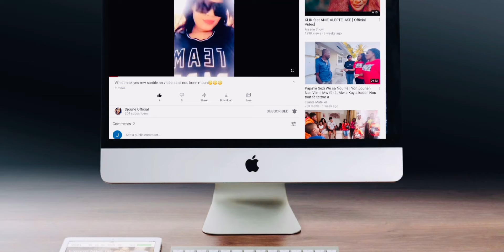Men kijan mw fè du riz 🍚 a sauce pois légumes guy’s kouri vi’n gade👌😋🌶 🥬🍆🫑🥕